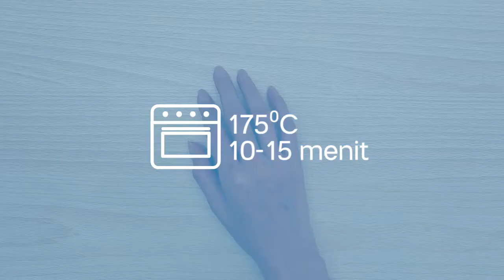Tutorial Bikin Keripik Ubi Panggang